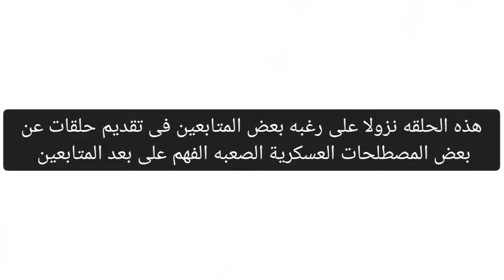المصطلحات العسكرية الصعبه2024|King History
نزولا لرغبة بعض المتابعين قررنا عمل هذه الحلقه والتى سوف نعرض لكم فيها كل ما يدور حول اصعب التعريفات العسكرية والتى يرى معظم العامه وأنها صعبه وغير مفهومه وهذه ستكون نوع من الحلقات الجديده والتى سوف نستعرض فيها معظم التعريفات العسكرية الصعبه وذلك حتى يتمكن الناس من فهمها بشكل سهل وسلس
اتمنى الفيديو ينال اعجابكم أن شاء الله